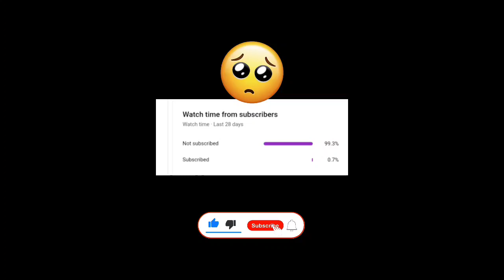Why You Shouldn't Buy Mediatek "Helio G95" in 2021??😢Biggest Scam By Componies!🥺@YTEXOTIC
So Hey Guys Today in this video we are talking about Helio G95 Chipset..Why Componies Provides Helio G95 With Most Of The Devices Nowadays??..and Also Discussed About How They Scaming with G95??..Hope so you will like it..🙂